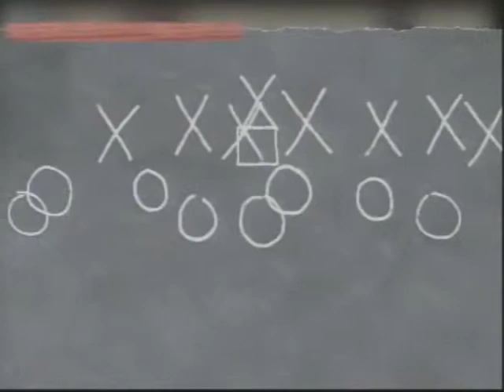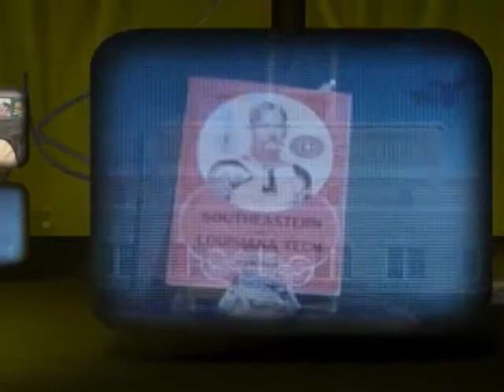The Big Game - Mar 12, 2015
Student sports show, game highlights and reports, interviews, sports editorials, and sports talk segments.